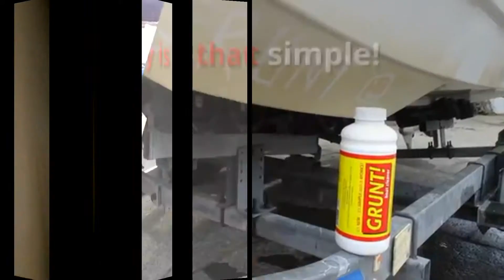ALFAKEM: Sail in Natex Expo_23-26/3/2018__Ξεκιτρίνισμα του gelcoat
We participate @ Sail in NATEX Expo. Take part in our seminar about "How to get rid of nasty yellow stains in your boat__the easy way"

Συμμετεχουμε στην έκθεση Sail in NATEX. Ελάτε στο σεμινάριό μας το Σάββατο 24 Μαρτίου στις 11:00 (Αιθουσα Α') για να μάθετε πώς να απαλλαγείτε εύκολα από τους δύσκολους λεκέδες στο σκάφος